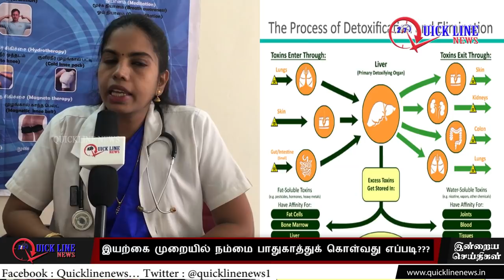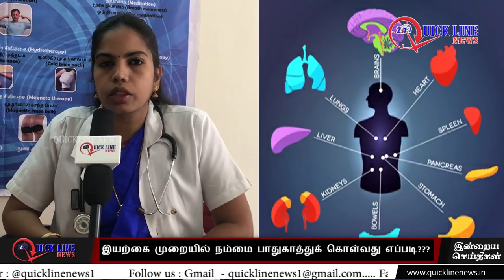how to escape from summer disease ?MUD THERAPY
வெயிலின் தாக்கத்திலிருந்து மருந்தில்லா மருத்துவத்தில் நம்மை பாதுகாத்துக் கொள்வது எப்படி??